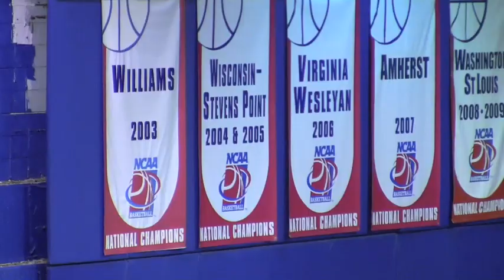Take Us to the Top-UW-Stevens Point tops Randolph Macon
Pointers knock off Randolph Macon to move into the NCAA 2010 men's final in Salem,Virginia. Coach Bob Semling credits the fans for their support.